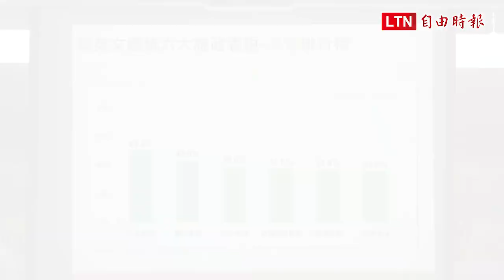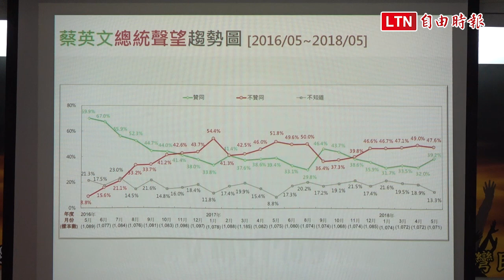台灣民意基金會民調 游盈隆︰蔡總統聲望「久旱逢甘霖」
台灣民意基金會今公布民進黨執政2週年民調，最新民調顯示，今年5月，有3成9的人基本上贊同蔡總統領導國家的方式，4成8的人不贊同，但與上個月相比，贊同蔡總統領導國家方式的人上升7.2個百分點，不贊同蔡總統國家領導方式的人下降1.4個百分點，台灣民意基金會董事長游盈隆認為，蔡總統整體聲望「久旱逢甘霖」。